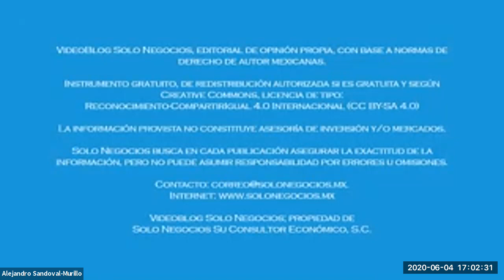[SNR] Solo Negocios Radio del 04 de junio de 2020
Con Tania Berenice Olivier Melo, Othón Cabrera y Yoshiko Castro
Alternativa:  (dura 1 hora)

Tema: Innovación Tecnológica.